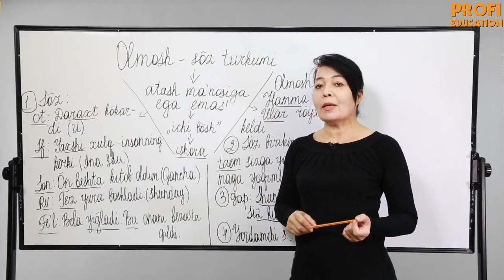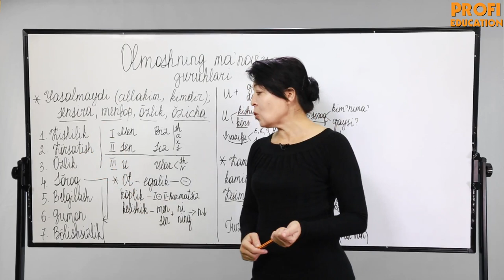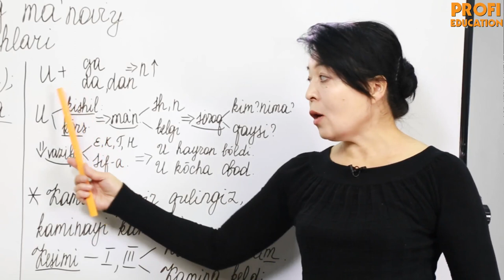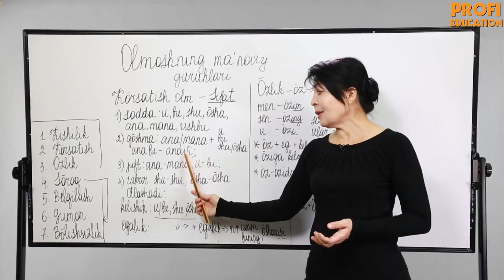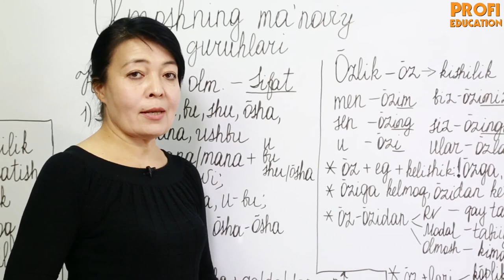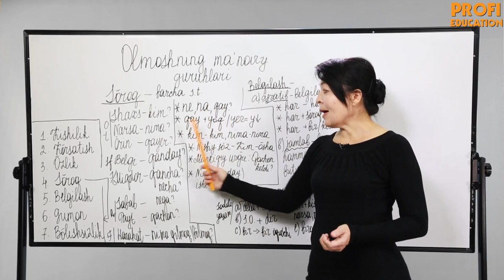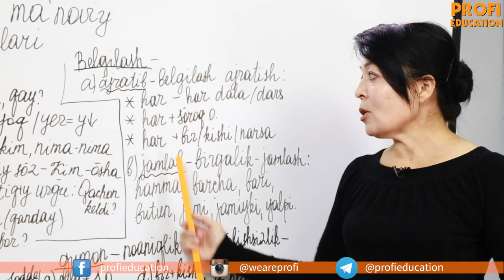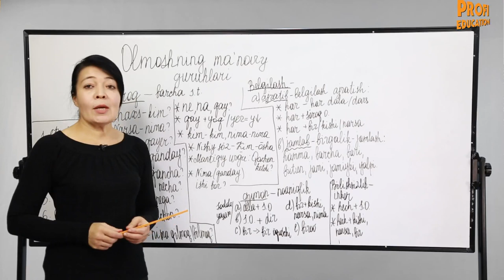#7 O'ZBEK TILI | OLMOSH SO'Z TURKUMI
Assalomu alaykum aziz o'quvchi. Siz "Olmosh so'z turkimi" mavzusidan qanday ma'lumotlarga egasiz?
Bu videodarsda aynan shu mavzuni to'liq o'zlashtirishingiz mumkin.
   Agar Sizga videodarsning foydasi tegsa, "LIKE" tugmasini bosishni unutmang.  Qiziqtirgan savollaringiz bo'lsa, izoh qilib qoldiring. Biz albatta javob qaytaramiz.
  Playlist tugmasi orqali siz qolgan videodarslarni ko'rinishingiz mumkin. Shu bilan birga ona tilini mukammal o'rganasiz.
  Xa aytgancha, kanalga a'zo bo'lishni unutmang.